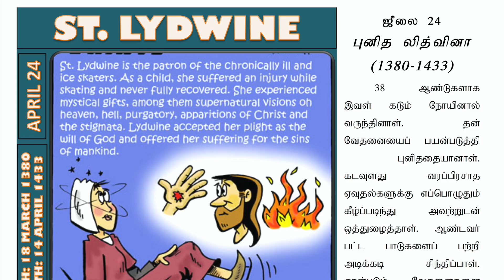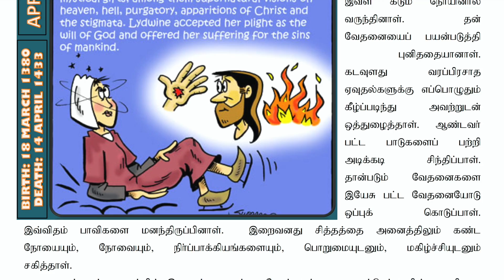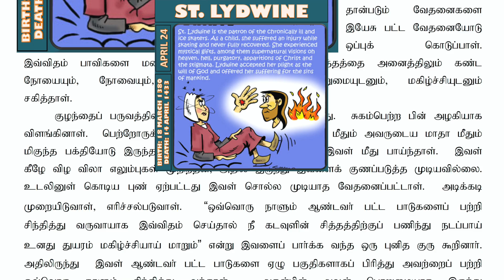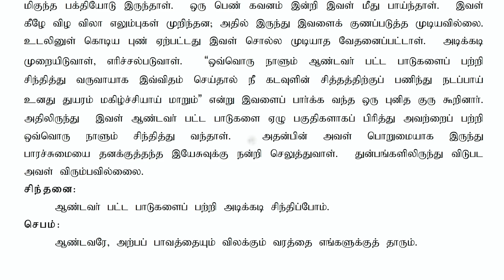24 JULY - SAINT LYDWINE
24 JULY - SAINT LYDWINE